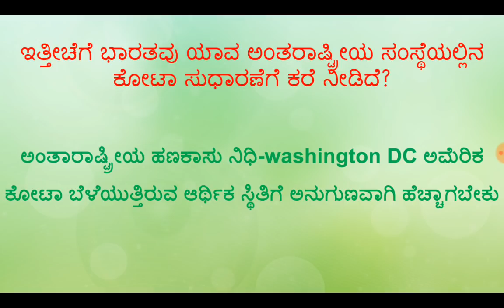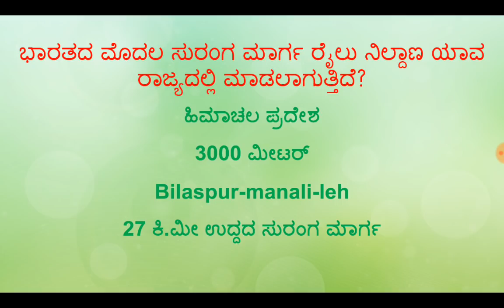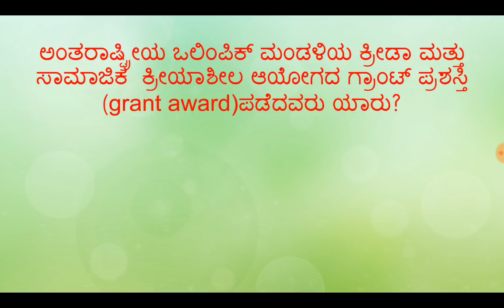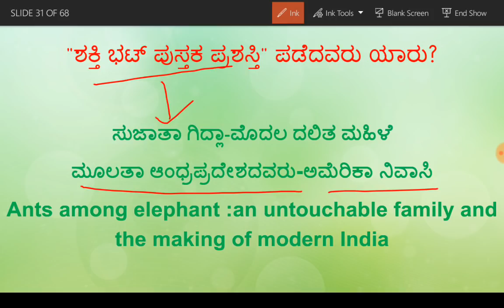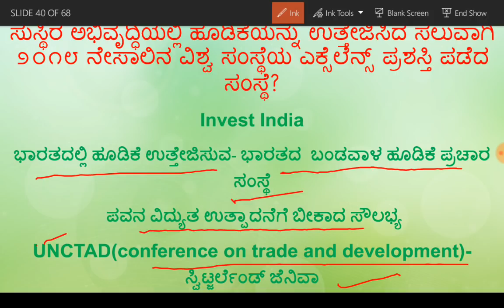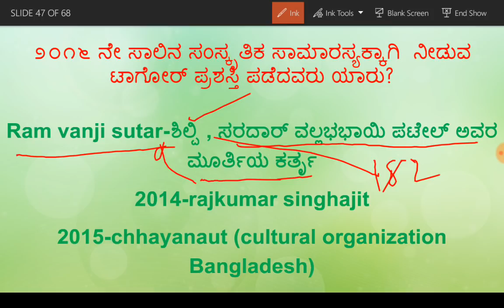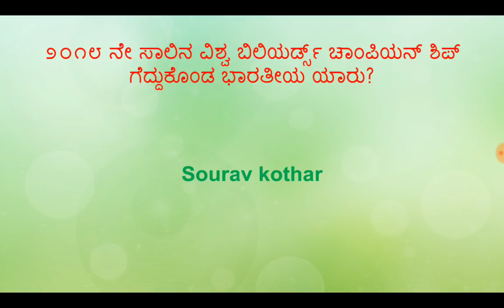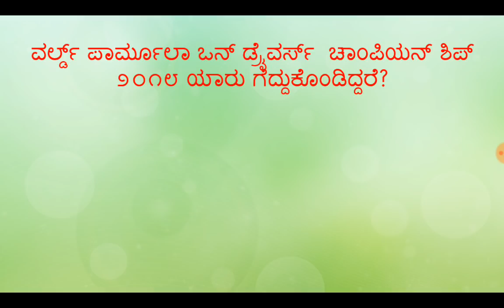Kannada current affairs October top 100 questions part 2|October 2018 top 100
ಪ್ರಚಲಿತ ವಿದ್ಯಮಾನಗಳು KAS, PSI,SSC,RRB,Banking,KPSC group c technial and non technical ,FDA,SDA,PC,PDO,Forest exam

-october to 100 part 1